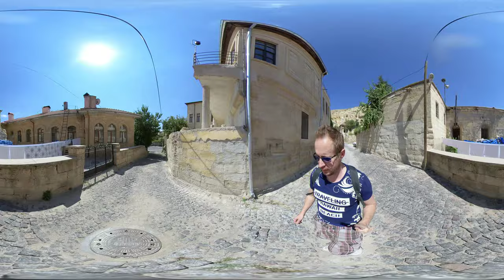Walking around a scenic town (Urgup) - Cappadocia 360